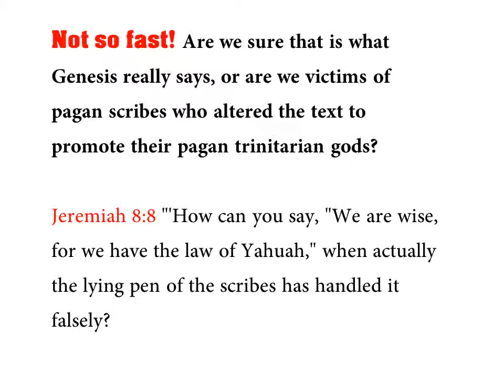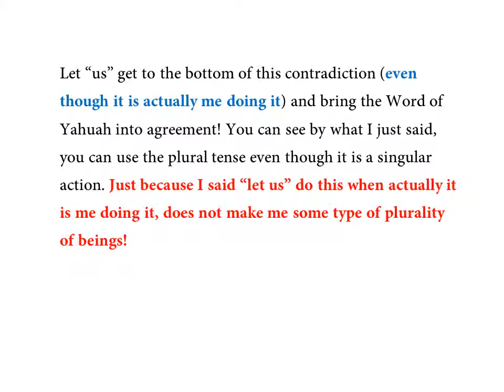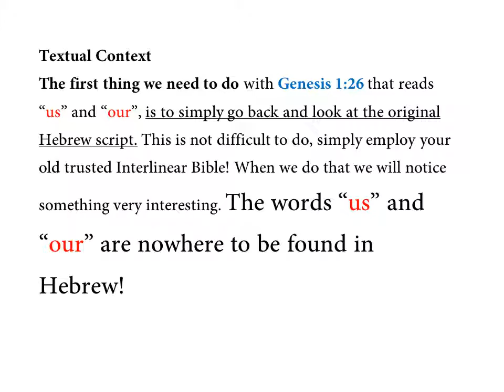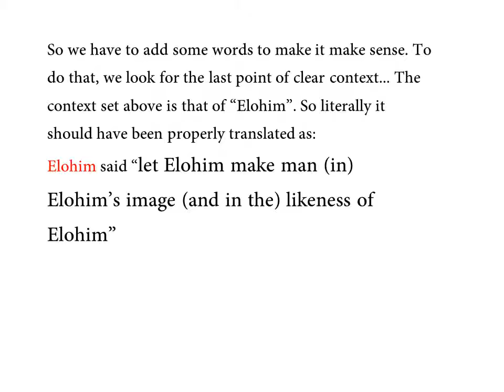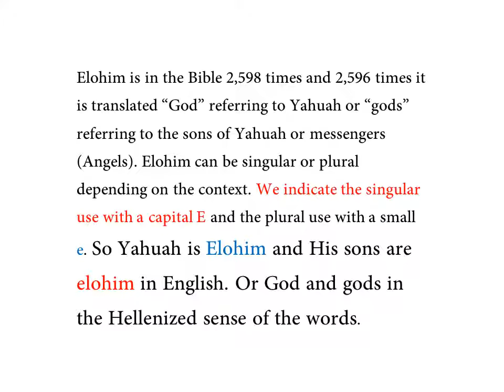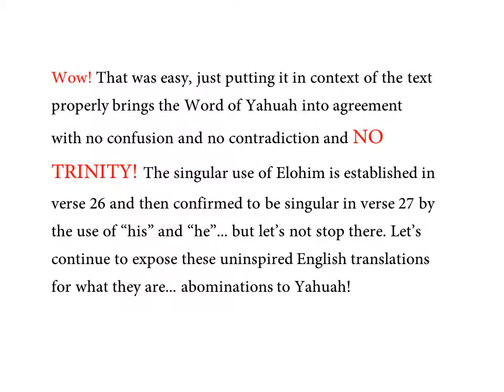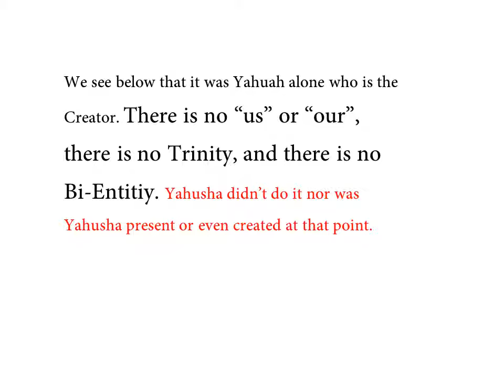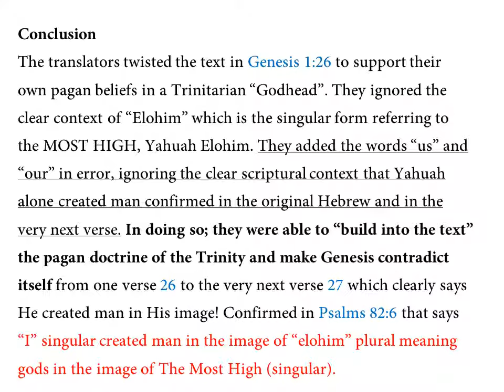THE TRINITY DEBUNKED in 10 Minutes.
Not so fast! Are we sure that is what Genesis really says, or are we victims of pagan scribes who altered the text to promote their pagan trinitarian gods?

Jeremiah 8:8 "'How can you say, "We are wise, for we have the law of Yahuah," when actually the lying pen of the scribes has handled it falsely?